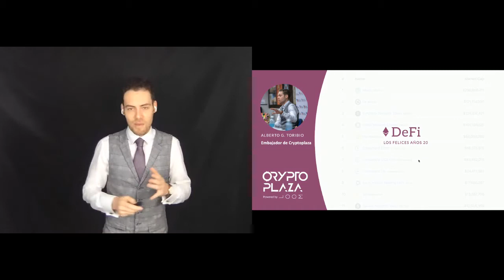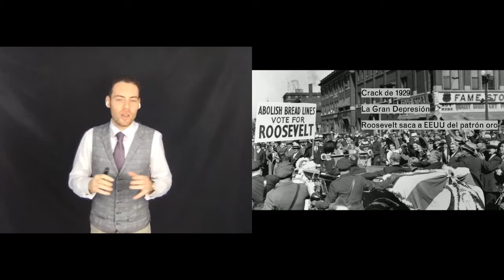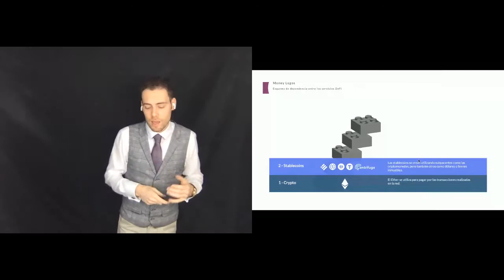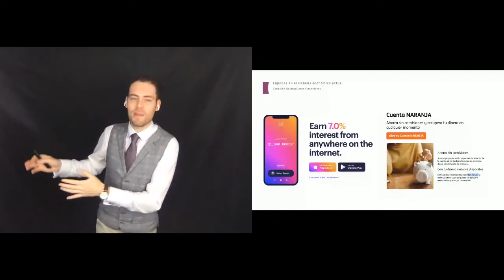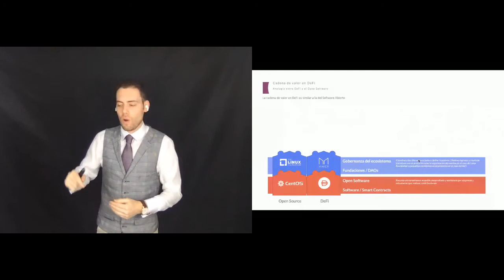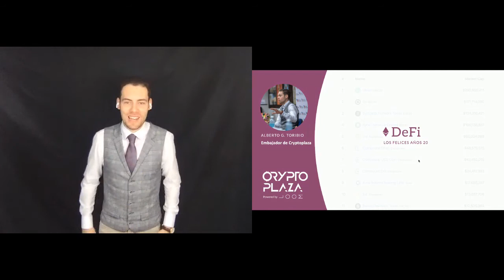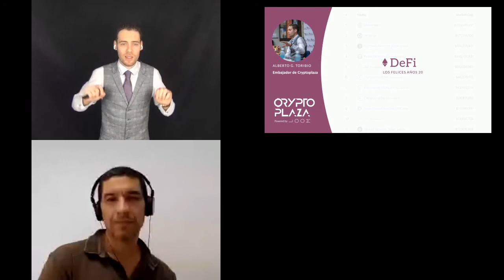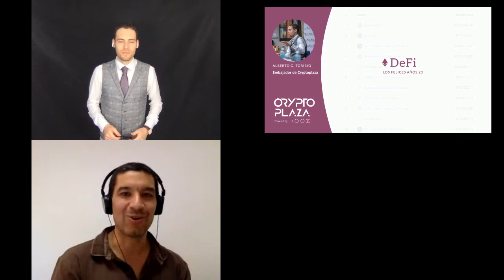DeFi: Los felices años 20 con Alberto Gómez Toribio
Charla de Alberto G. Toribio, Embajador en Cryptoplaza, en OpenExpo Virtual Experience. Debajo compartimos la descripción que nos hizo de su charla.

"¿Sabías que Bitcoin lleva entre nosotros más de 10 años? Al igual que muchos, los bancos centrales lo han ignorado hasta ahora...

La misma tecnología que hizo posible Bitcoin, está digitalizando el valor, es decir, cosas como el dinero, la deuda o los productos financieros... Y ahora que todo eso es digital, un movimiento llamado DeFi está recorriendo los mismos pasos que siguió Wall Street  en los felices años 20. Un siglo después asistimos a la creación de un nuevo mercado de capitales... Y aquellos que hoy dominan la tecnología tienen acceso a grandes oportunidades.

La historia se repite. Bienvenido a DeFi: la mayor oportunidad de negocio en los felices años 20."